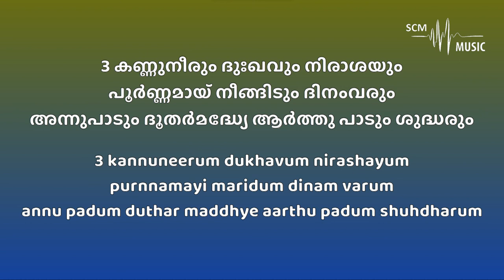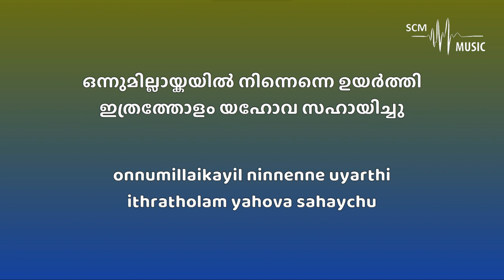Ithratholam Yahova Sahayichu - S. Ajithkumar (Karaoke)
Song Key: B Major
Lyrics & Tune: S. Ajithkumar
Orchestration: @SteveChackoMathew

Provided by 𝐒𝐂𝐌 𝐌𝐮𝐬𝐢𝐜 | 𝐊𝐚𝐫𝐚𝐨𝐤𝐞

You can support this ministry by donating here:
➢Bank Details:
Name: Steve Chacko Mathew
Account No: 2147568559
IFSC Code: KKBK0008655